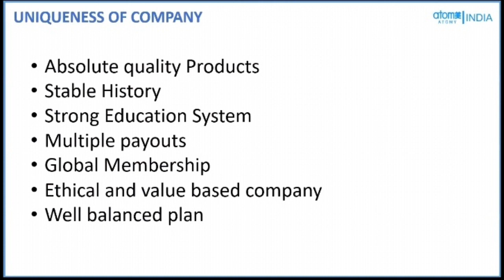Main Pillars of Uniqueness of Atomy Company कंपनी की विशिष्टता बातेंTWR 51 Web Series Video No-12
Atomy's policy of high-quality goods for the masses, along with its relentless efforts in global markets, worked together to achieve an amazing feature.Atomy's ultimate goal is to become the world's leading distribution hub. The hub is the central unit of a distribution network. that connects all the manufacturers and consumers in the world.Atomy slogan is: Absolute quality and absolute priced products. All the products are made after certain research and technology which makes Atomy Unique

Atomy India Opening 3- Day Diamond Master, Atomy India Sharon Rose Master Mr Rathore Join Now, Call for Success